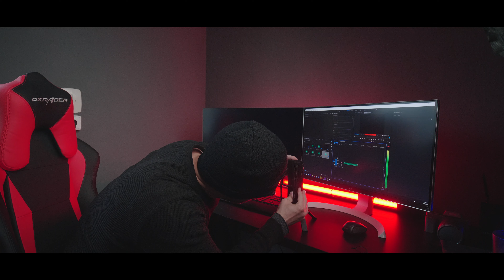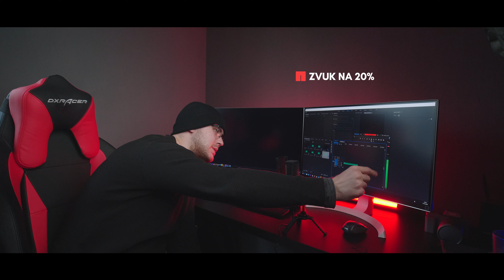Podcast mikrofon Comica STM-USB - TEST zvuku